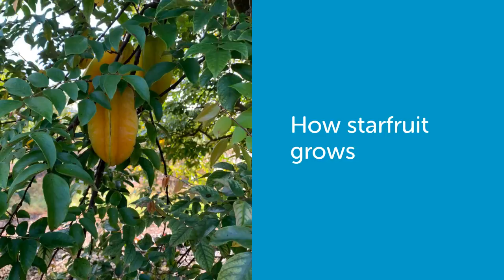Making a star, how starfruit grows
Close watch on a Florida starfruit grove will show you how a star is made. More about starfruit...